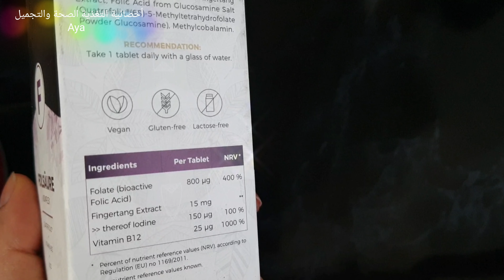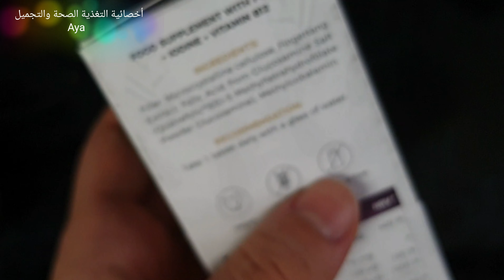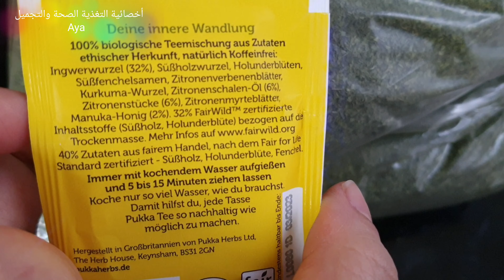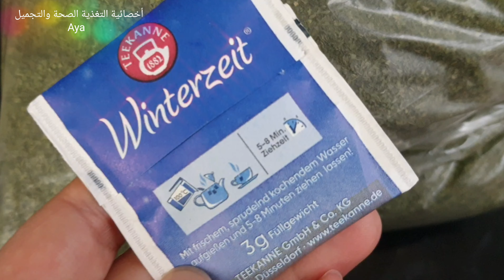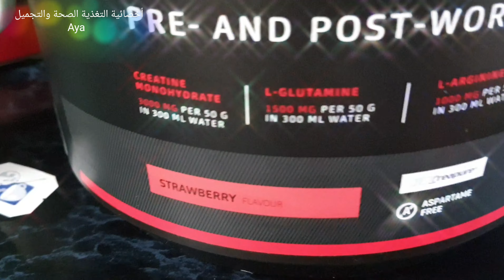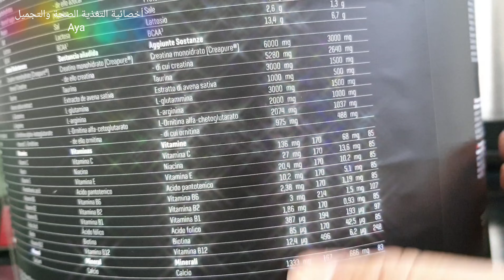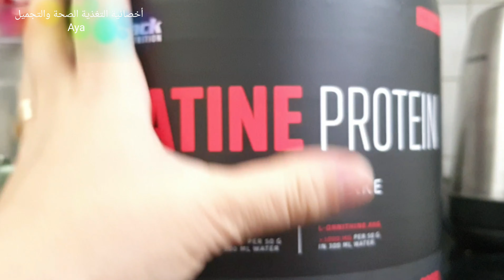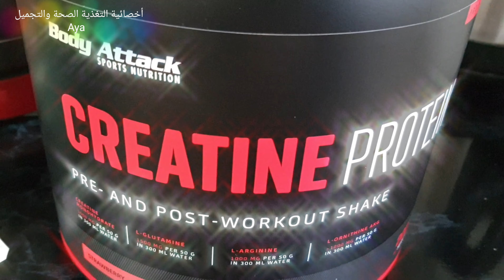روتين صباحي ،افضل حمض فوليك يباع ،مشروبات صحية و بروتين Body Attack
اخصائية التغذية والتجميل
المانيا بايرن

كتيبي على الامازون الحل الطبيعي لبشره مشرقه نضره خاليه من المشاكل واكتشافي لعلاج الثؤلول الشيخوخي

الإستشارات الخاصه على الانتستجرام

Ich bin als @ward_world2016 bei Instagram. Installiere die App, um meinen Fotos und Videos zu folgen.